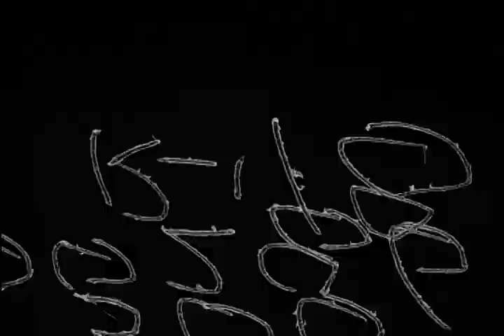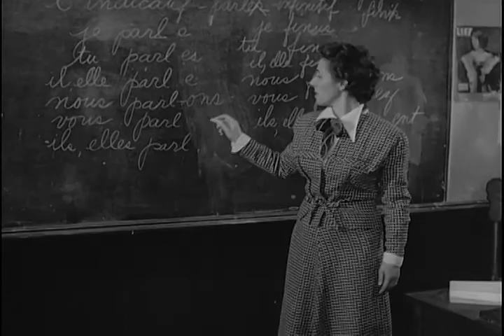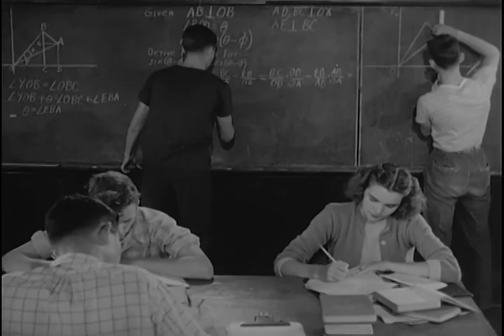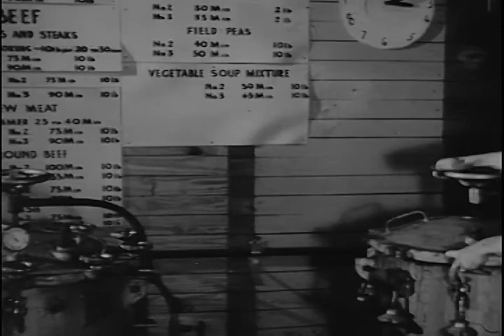A Rural Community: Holtville, Alabama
1945 ARC Identifier 47087 / Local Identifier 306.286. This film documents daily life in the small, rural community of Holtville, Alabama. U.S. Information Agency. (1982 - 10/01/1999) Made possible by a donation from John and Paige Curran.